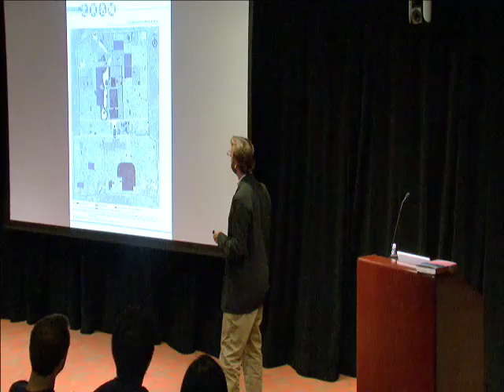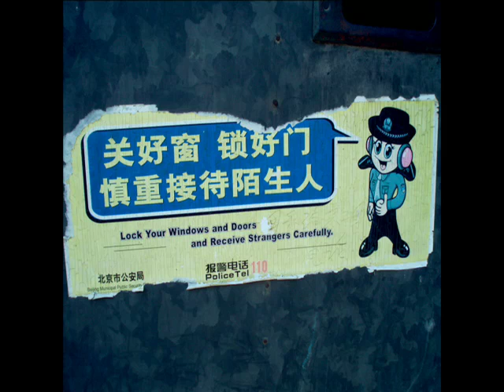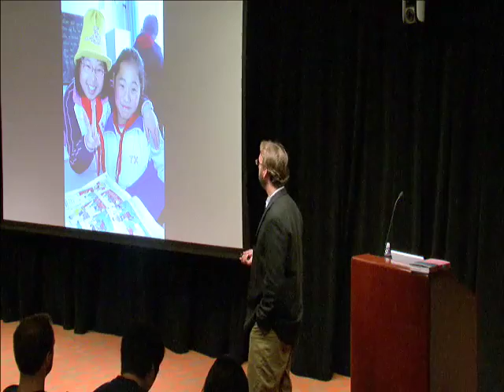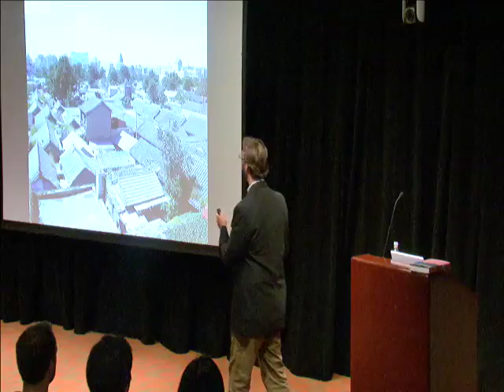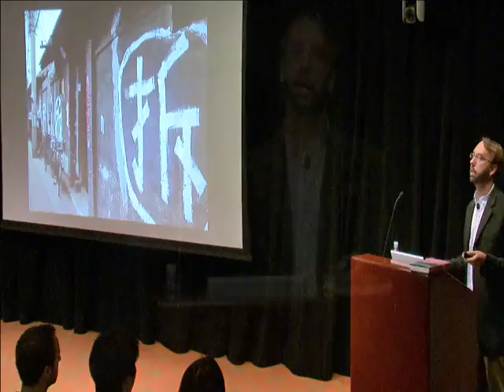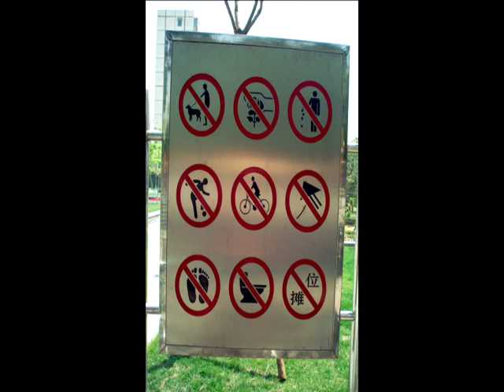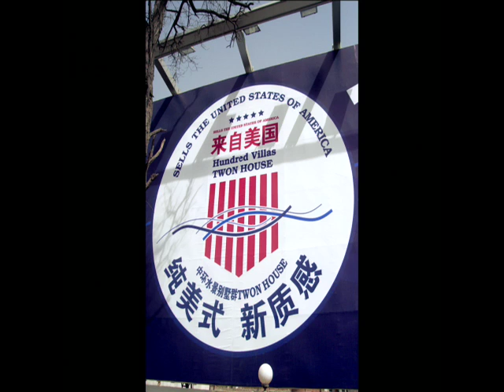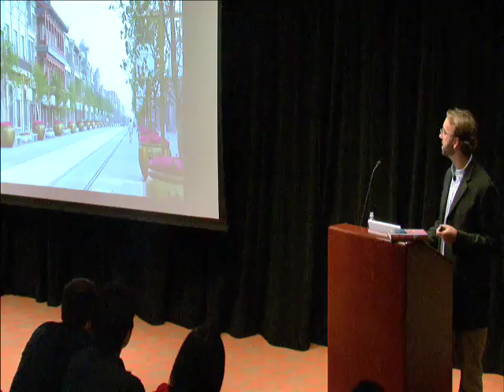The Last Days of Old Beijing | Michael Meyer | Talks at Google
Michael Meyer visits Google's Mountain View, CA headquarters to discuss his book "The Last Days of Old Beijing: Life in the Vanishing Backstreets of a City Transformed." This event took place on July 28, 2008, as part of the Authors@Google series.